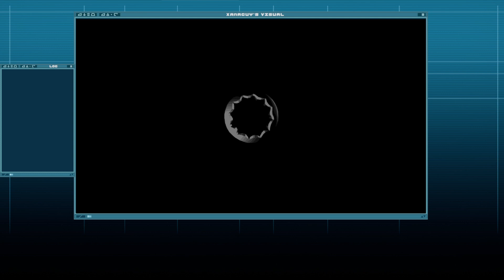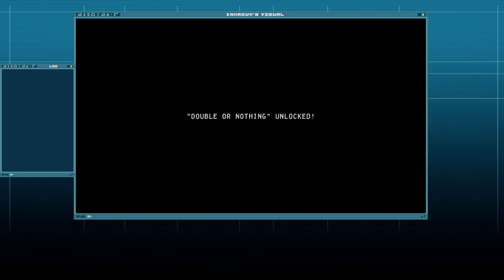Buckshot Roulette (10-16-2024)